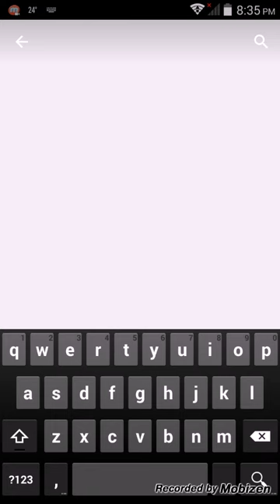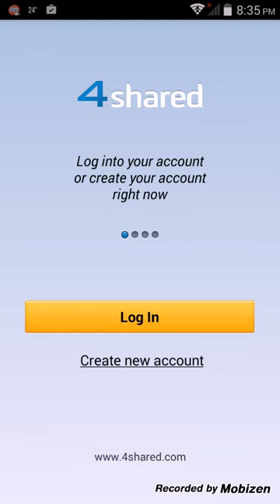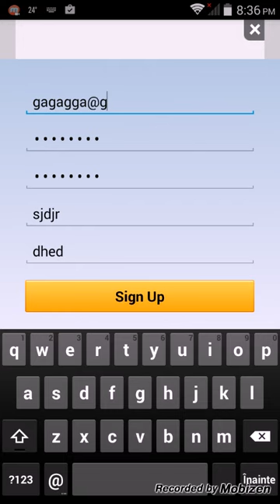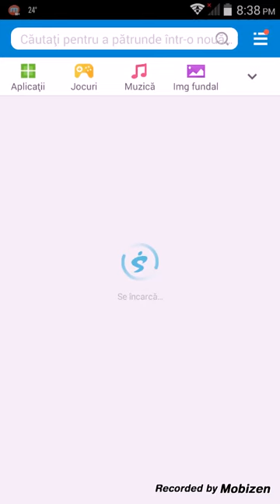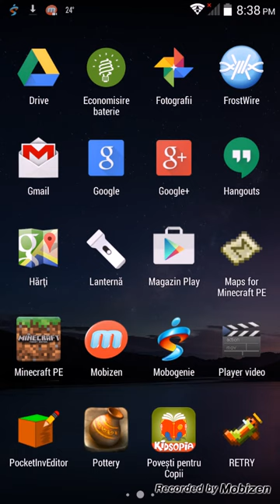Tutorial cum sa faci mobogenie!!!!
De pe mobogenie peti descarca orice ce e cu bani pe magazin play gratisss